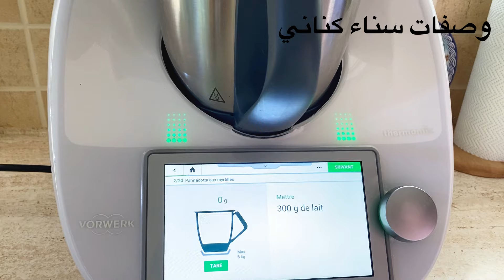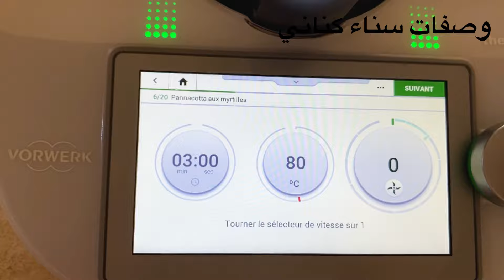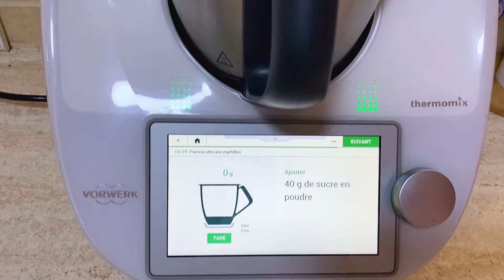عراضة فطور رمضان🌙لأصحاب ولدي بشهيوات سهلة وسريعة 👌من فطور عشاء buffet 🌺de ramadanوسحور وتحلية🍰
ميني طاكوس

تشكيلة قفاطني رمضان من عند @elanbysm صفحتها على انستغرام